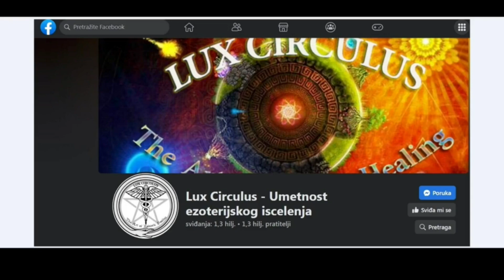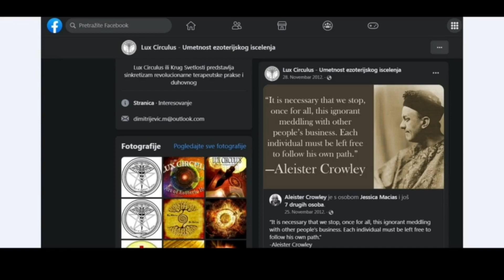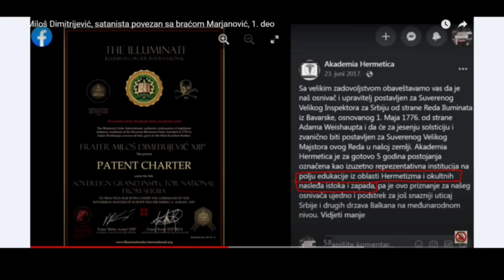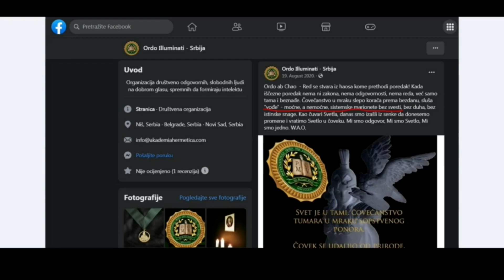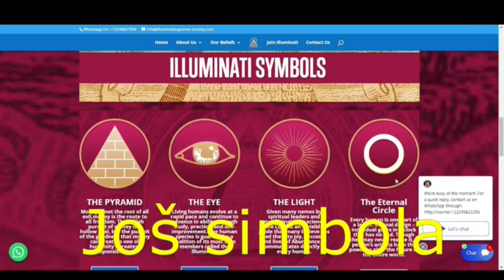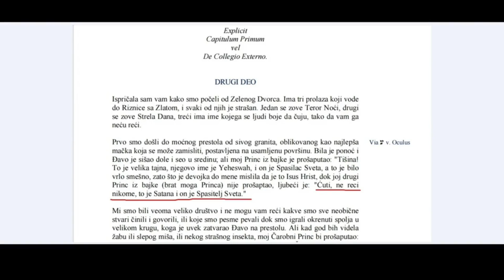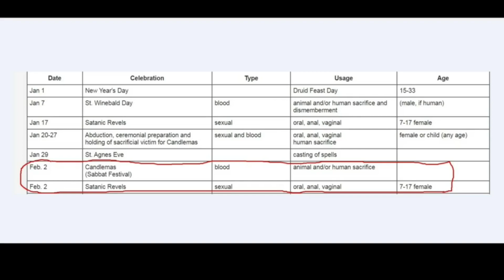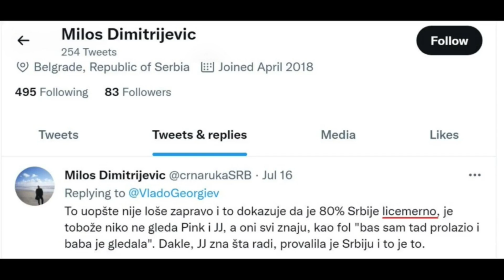Miloš Dimitrijević, luciferov princ tame, 5. deo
Ako je nekad i bila dilema da li je satanista sada je više nema. Jeste i to luciferijanskih manira.

Ovaj video služi samo za dokumentarne svrhe, kritički osvrt i slobodne rasprave. Imate pravo donositi vlastite zaključke sve dok to ne krši i/ili šteti YouTube zajednicu.

The views and imagery in this video are for documentary, critical review and free discussion purposes only. You are entitled to draw your own conclusions as long as it does not violate and/or harm the YouTube community.